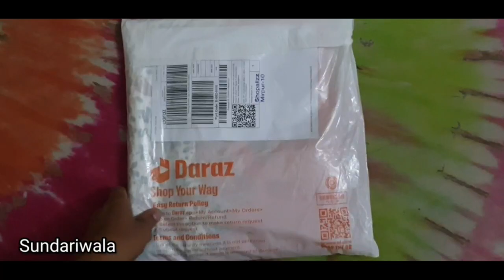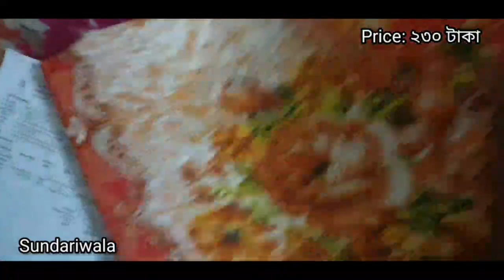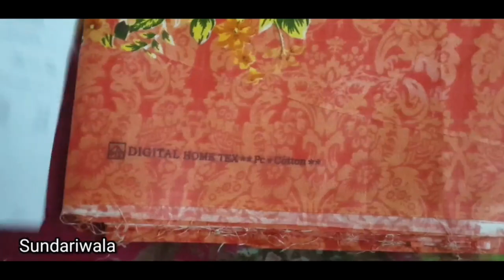মাত্র 230 টাকায় বেডশীট সেট - ফুলের বিছানার চাদর - Daraz Review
মাত্র 230 টাকায় বেডশীট সেট - ফুলের বিছানার চাদর

নিজের বাসার সৌন্দর্য্যের অনেকটাই নির্ভর করে একটা চমৎকার ডিজাইনের বিছানার চাদরের উপর। তাই বিছানার চাদর এর ডিজাইন দেখে কেনার দিকে সবসময়ই নজর থাকে আমাদের। এক্ষেত্রে বিছানার চাদর ডিজাইন দেখে কেনার জন্য অনলাইন শপিং হতে পারে আপনার জন্য সেরা একটি গন্তব্য। আপনি যদি সুন্দর সুন্দর ডিজাইনের বেডশিট কেনার দোকান খুঁজে থাকেন, অথচ ভালো বিছানার চাদর কোথায় পাওয়া যায় তা না জানেন তবে দারাজ অনলাইন শপে আপনি খুঁজে পাবেন সেরা মানের দারুণ ডিজাইনের বেডশীট সেট। দারাজে সেরা ডিজাইনের বিছানার চাদরের দাম সবচেয়ে কম। এখানে চাদরের ফুলের ডিজাইন ছাড়াও পাওয়া যাবে এক ফুলের বিছানার চাদর সহ বিভিন্ন ধরণের বিছানার চাদরের নকশা।

আমার চ্যানেলে আপনি বাংলায় "কসমেটিকস প্রোডাক্ট রিভিউ" পাবেন। আমি কসমেটিক্স পণ্যের পর্যালোচনা এবং আপনার সাথে আমার অভিজ্ঞতা শেয়ার করতে পছন্দ করি।

Copyright:
Please do not use any photo or content without first asking permission.

- Sundariwala